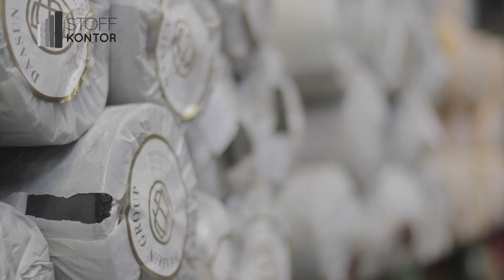Oxford Stoffe Produktvideo von Stoffkontor.eu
umfasst eine breite Palette an unterschiedlichen Farben.

Was zeichnet Oxford Stoffe aus?
Oxfordstoffe bestehen aus 100% Polyester. Der Kunststoff ist in der Handarbeit sehr beliebt, da er eine Vielzahl von gefragten Eigenschaften mit sich bringt. So ist Oxford wasser- und schmutzabweisend und damit sehr witterungsbeständig. Zu dem zeichnet sich das Gewebe durch eine hohe Reiß- und Scheuerfestigkeit aus, ist leicht und darüber hinaus auch noch elastisch.
Im Sortiment finden Sie Oxford Stoffe in 14 verschiedenen Farben zu sehr günstigen Preisen  sofort lieferbar.

Anwendungsbeispiele für Oxford Polyester Gewebe:
Oxford Stoff eignet sich aufgrund der Eigenschaften ideal als Outdoorstoff und wird überall dort eingesetzt wo Wasser, Wind und Schmutz ins Spiel kommen. Oxford 600D wird häufig für das Nähen von Taschen und Abdeckungen genutzt. Auch als Markisenstoff oder für das Nähen eines Sitzsacks ist Oxford Gewebe ideal. Bei der Kreativität in der Arbeit mit Oxfordstoffen gibt es demnach kaum Grenzen.